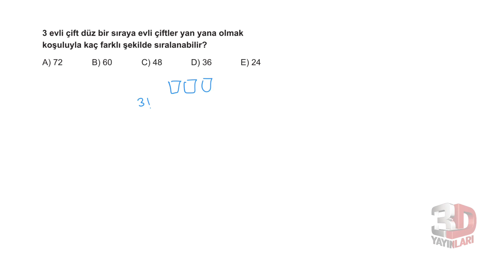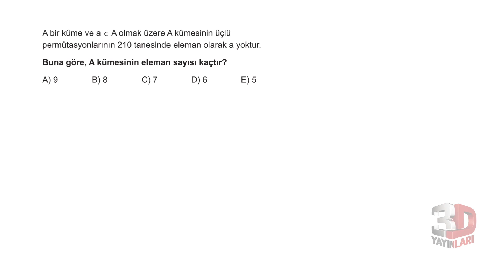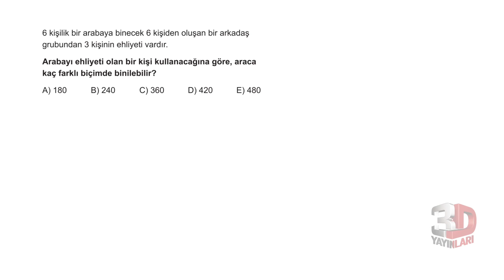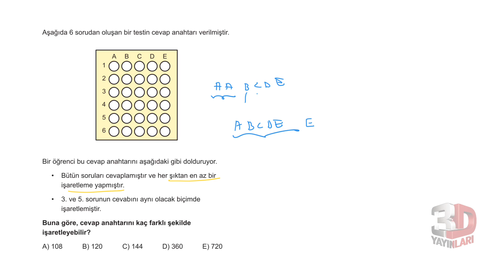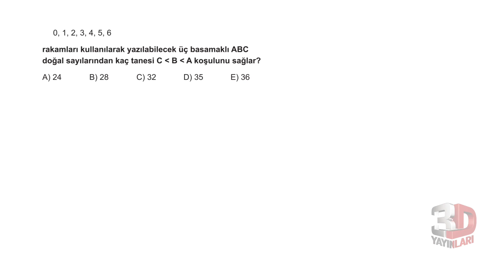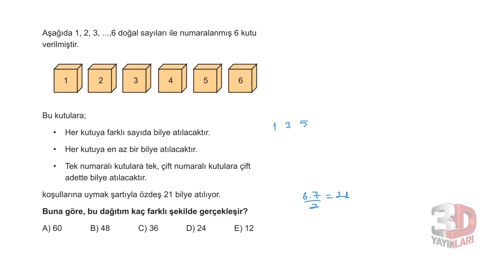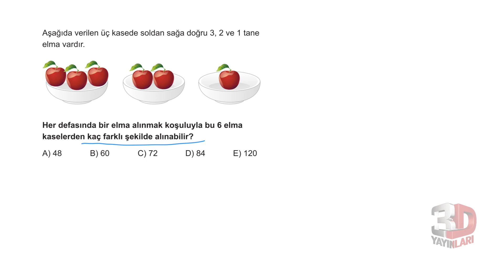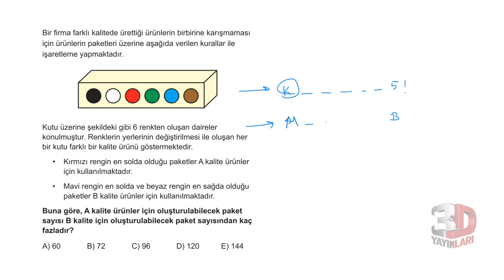TYT Matematik Soru Bankası Bölüm 4 Test 10 Soru Çözümleri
Soru 01 = 00:00:03
Soru 02 = 00:00:33
Soru 03 = 00:01:52
Soru 04 = 00:02:38
Soru 05 = 00:03:45
Soru 06 = 00:04:39
Soru 07 = 00:06:02
Soru 08 = 00:07:28
Soru 09 = 00:09:49
Soru 10 = 00:10:34
Soru 11 = 00:11:59
Soru 12 = 00:13:21
Soru 13 = 00:14:28